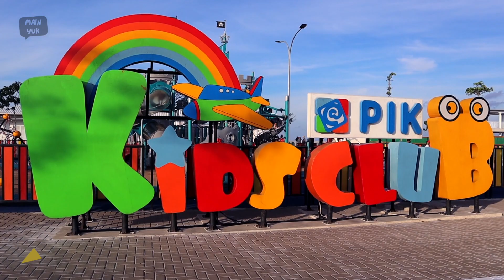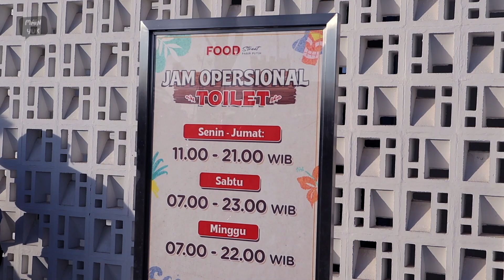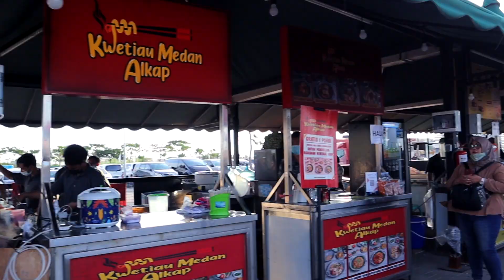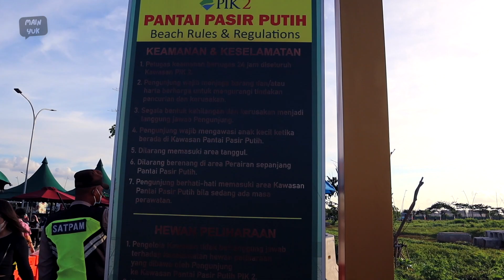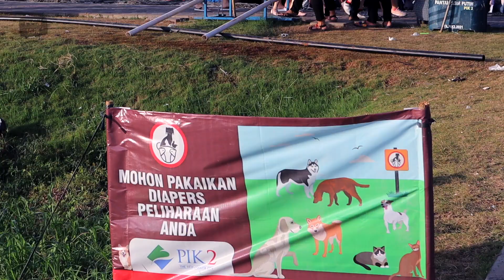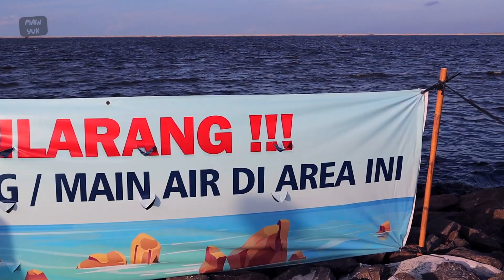PANTAI PASIR PUTIH PIK 2 TERBARU | Update 2022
Hallo kali ini Mayu mau ajak kamu jalan-jalan ke Pantai Pasir Putih PIK 2 dengan kondisi terupdate terbaru di Juli 2022.

Di sini selain pantai terdapat juga foodcourt/foodstreet nya dan juga area bermain anak Kidsclub.

Pantai pasir putih yang berlokasi dekat dengan Jakarta ini bisa dijangkau dengan naik kendaraan seperti motor dan mobil, parkiran nya pun saat ini sudah luas
Jam Operasional :
Setiap Hari 06.00 sd 19.00

Alamat :
PIK 2, Dadap, Kabupaten Tangerang, Banten

Harga Tiket Masuk :
-Htm Gratis
-Mobil Rp25.000*
-Motor Rp15.00*
*Bayar Sekali masuk

Timestamp:
00:00 Preview
00:40 Lokasi & Jam Buka
00:50 Harga Tiket
01:13 Peduli Lindungi
01:21 Kids Club
02:28 Mushala & Toilet
02:56 Foodstreet
04:55 Menuju Pantai
05:00 Hewan Peliharaan
05:30 Tips Wisata
05:58 Kondisi Laut
06:23 Melihat 3 Pulau
06:49 Banyak Pesawat
06:59 Berjalan Ke Ujung
08:04 Toilet & Gazebo
08:28 Ujung Pantai
08:45 Gazebo Pantai
09:32 Bermain Pasir

Kalau kamu suka video ini
Dukung Main Yuk agar terus kasih video jalan-jalan terbaik 😇